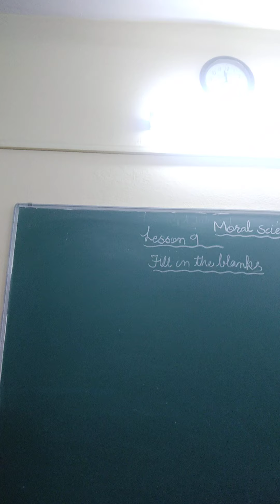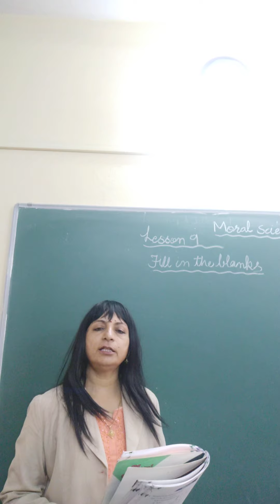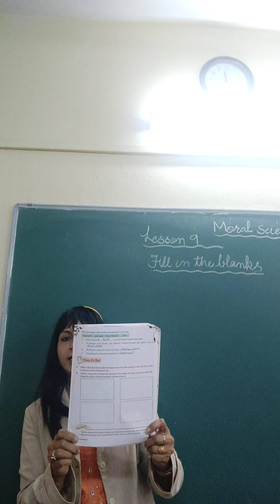lesson 9 exercise